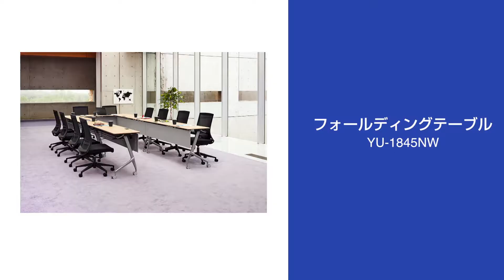フォールディングテーブル YU-1845NW